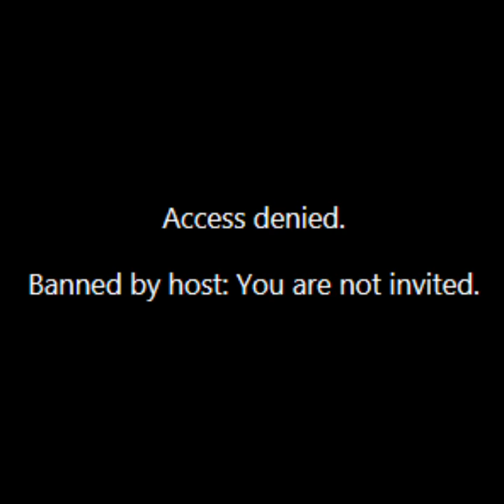george kaka challenge